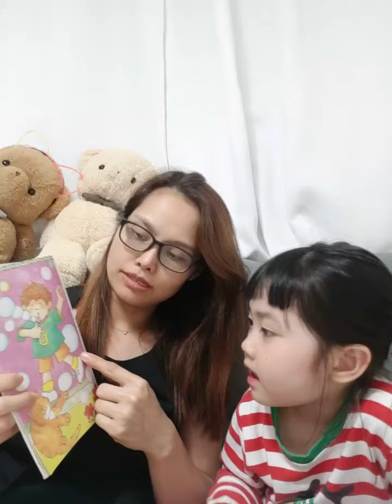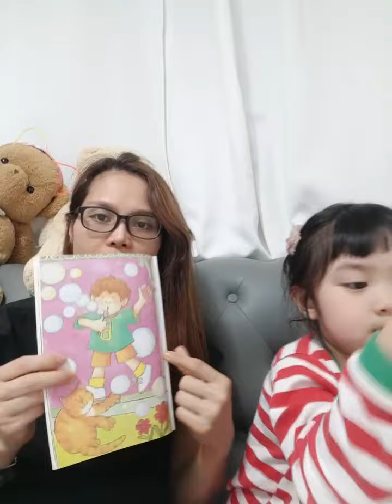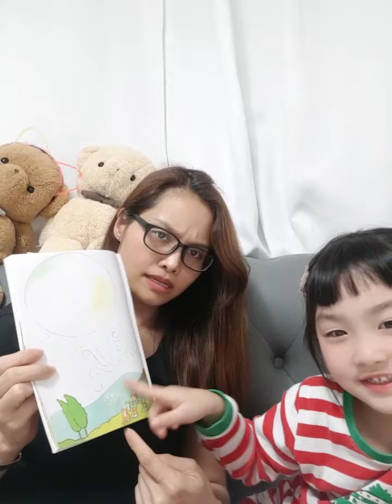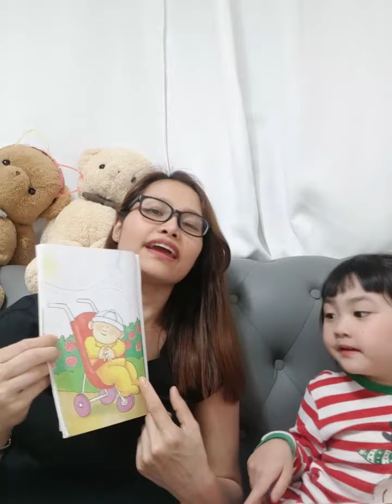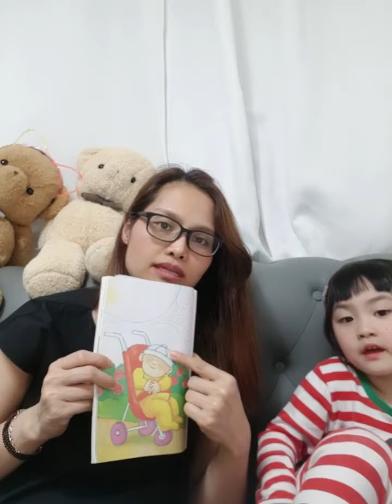Benny's big bubble tương tác 1